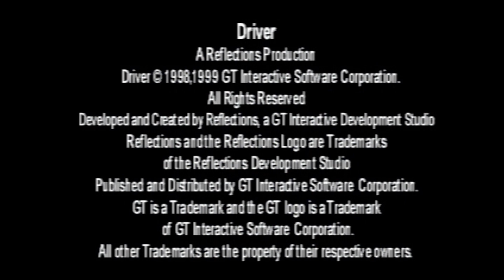Throwback Gaming - Driver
Here's a fun driving game. I never did the undercover missions. I always just took a drive.